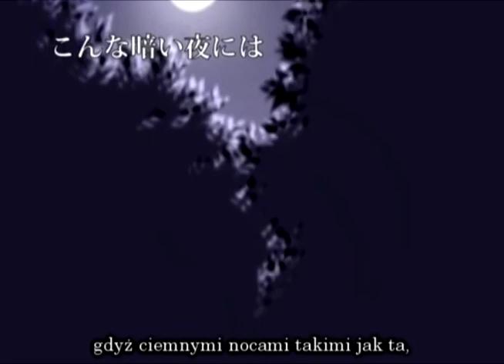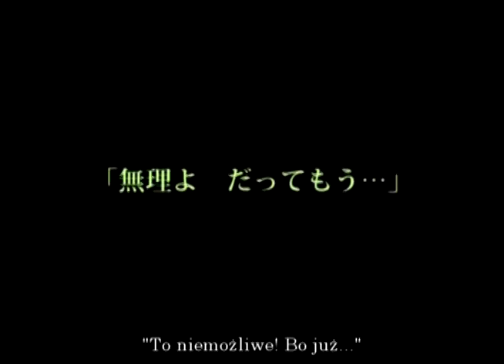【Hatsune Miku】moonlit bear【polskie napisy】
Będę się starała od nowa wrzucić całą tę serię... Trzymajcie za mnie kciuki.